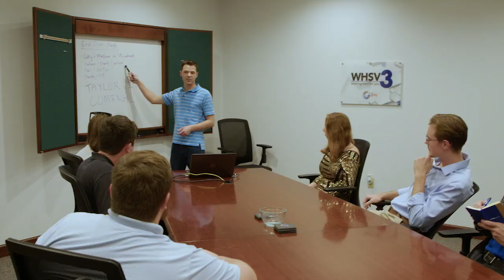WHSV Endzone Cold Open - Taylor Swift is coming to Endzone?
Cold Open for WHSV Endzone - 11/10/23